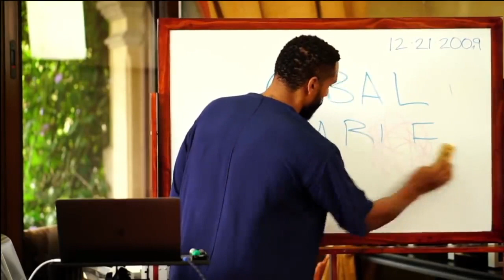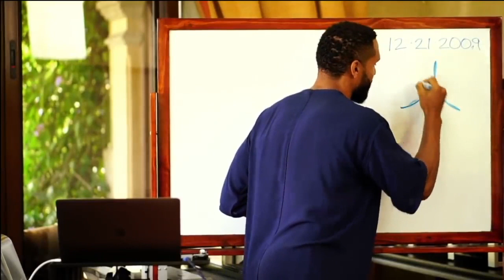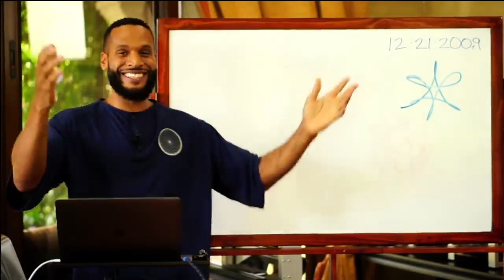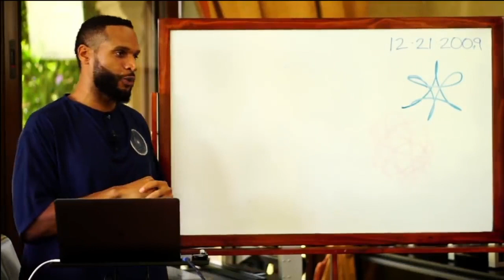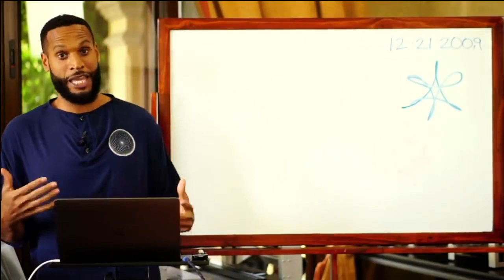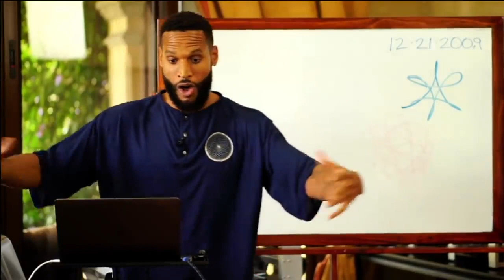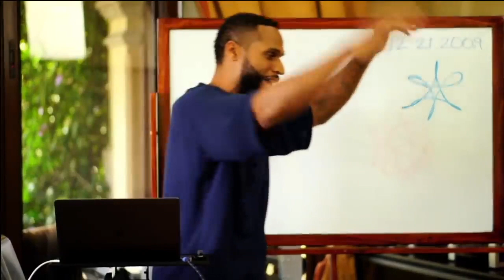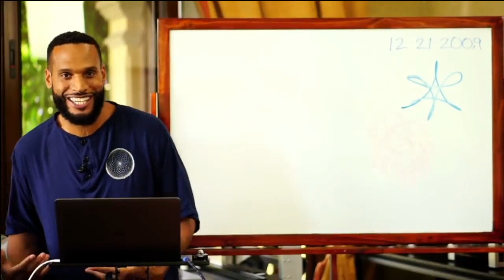SEVAN BOMAR'S KUNDALINI AWEKENING STORY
Sevan Bomar's Kundalini Awakening Story
This clip is from the presentation titled Origins: Tetragrammaton published via Youtube live on December 16, 2018

                                          Master the unity code! sovereignty2020

                                                THE REAL NEW AGE MOVEMENT

If you're playing this year it's gonna cost you. I can only advise going straight for the goal of total activation, you will for sure need it. Tribe is strong and we will deploy a much harmonic balance as possible to keep the Bridge up but you must know many things have gone on without most of humanity knowing and now it's all coming out at once. The ripple effects will be way over the limits. Did you know the original art of fencing is not only occult training for squaring the circle, hence the term "fencing" but, also teaches how to utilize vibratory frequencies to conquer opponents through perfection? Meaning if the assailing army is not familiar with sacred geometry and is in a design that is not superior they will be defeated. Be sure you are always in a greater geometric perfection by not doing what is "suggested" and "urged" that destroys your vessel on this water with these pirates. Going further just so those who are not aware squaring the circle is actually how a Soul gets "Penned" in a body, so this means higher forms of this art teaches the craftsman all the mechanisations of trapping Souls. This is also encoded in the wisdom of the pentagram and phi implosion. Be on the point Tribe, We did this already, this time We will fulfill everything we came for. We are now the Authors of the story as the power of wisdom is restored. Harmonize all forms of wisdom and heal the Generations. I will continue to reveal all secrets as I go deeper into the sanctum until I reach the bottom of the top

It’s all too often we wish to pursue the higher meaning to life, however, the structure of modern society allots very few opportunities to engage in true, vivid esoteria. James Evans Bomar III (more popularly know as “Sevan”) has spent over a decade in diligent pursuit of the esoteric inner workings - extracting hidden knowledge and innovative methods of application from the worlds most proficient spiritual resources.

As the creator of ‘Open Source Spirituality’ through Secret Energy, his contributions to humanity have introduced an innovative approach primarily with his latest unveiling of The Innerversity; an advance academy for those seeking to enhance their power and abilities."

Welcome to the beginning of the ascent through conscious that brings relevant metaphysical gems for the modern day Seeker ready to go full spectrum

We distribute a high-quality, interactive, metaphysical presentation across the world’s most popular social media and entertainment platforms to reach Seekers and implore the youth to advance their self-awareness and wisdom about the cosmos around them.

MINDFUL CULTURE
by Sevan Bomar
We Came From The Heart And We Are Here To Unlock Your Uniqueness
Secret Energy Kids, an Excitingly New Approach to Mindful Parenting.

Etherium Gold, Shilajit, Colloids, Synergy Crystals, Ayurvedic Formulas amongst many other elements can be found at